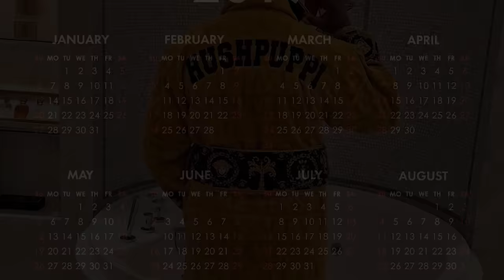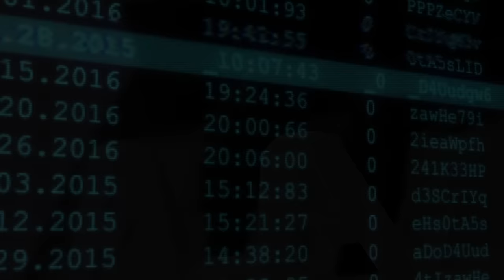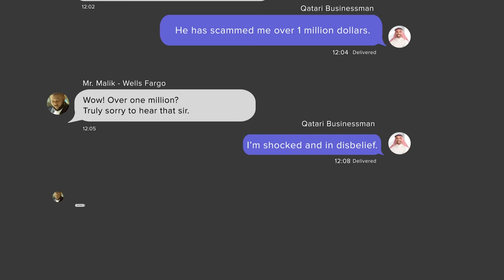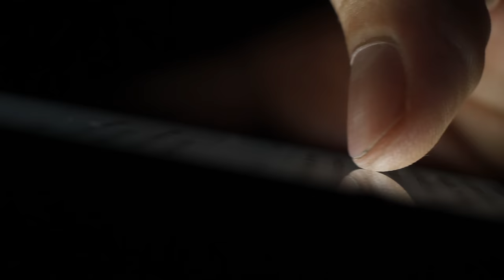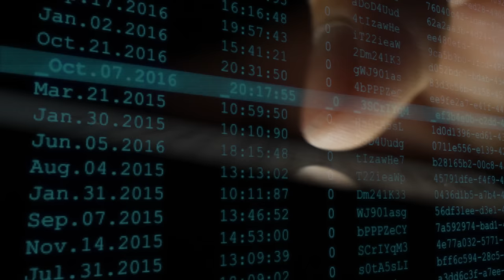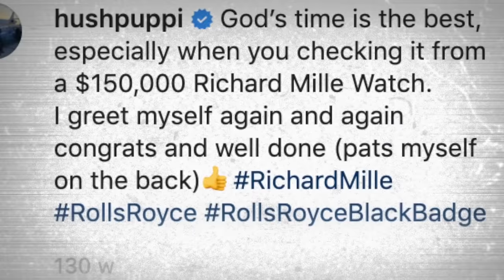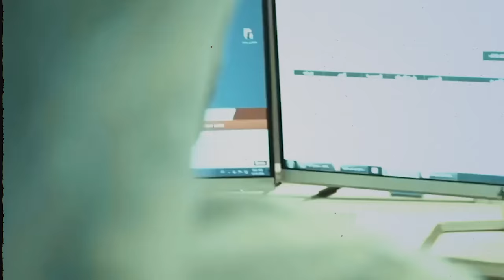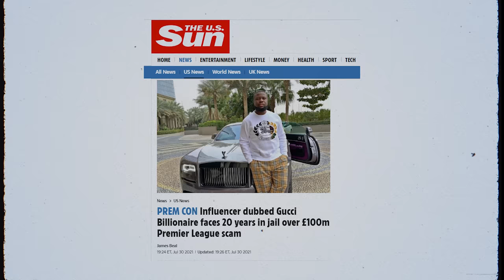Hushpuppi Arrest & Sentencing : The Last Straw (How Hushpuppi Defended Himself in Court) (EP 5)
In the Last Straw,  find out how the FBI built up their case against Hushpuppi and his crew. See Hushpuppi's lawyer defense and what the court thought.

It was the end of the road for the Billionaire Gucci Master as the US courts sentenced him to 11 years in prison.  But there is more...